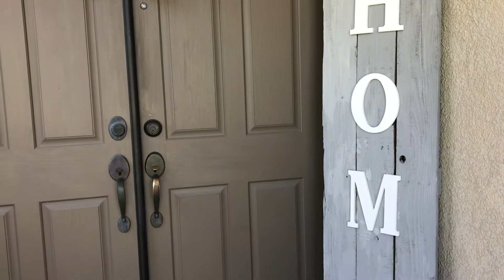DECORANDO MI COCINA |DECORA TU COCINA PARA EL OTOÑO 🍂 MY KITCHEN DECOR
Hola hermosuras! Hoy les tengo un video pequeñito de la decoración en mi cocina, espero que lo disfruten y nos vemos hasta el próximo video!
No olviden dejar sus hermosos comentarios subscribirse y darme su like.
Muchas gracias
Xoxo 😘
Businesses inquiries only!